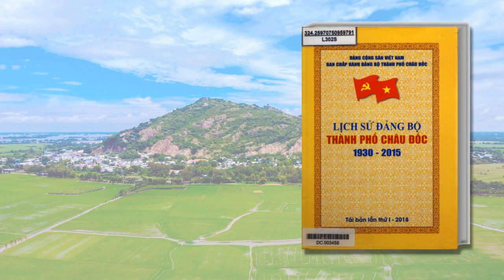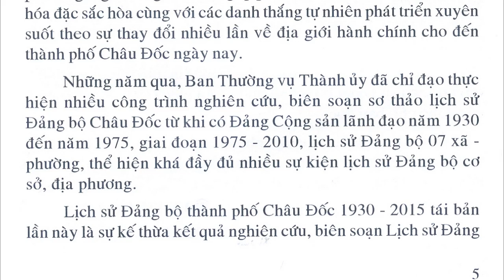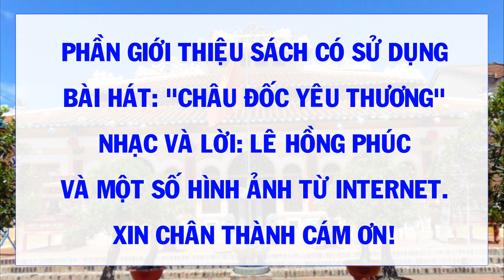Giới thiệu sách: “Lịch sử Đảng bộ Thành Phố Châu Đốc (1930 - 2015)”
quyển sách “Lịch sử Đảng bộ Thành Phố Châu Đốc (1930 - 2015)” do Ban Thường vụ Thành ủy Châu Đốc nghiên cứu, biên soạn, xuất bản năm 2018.